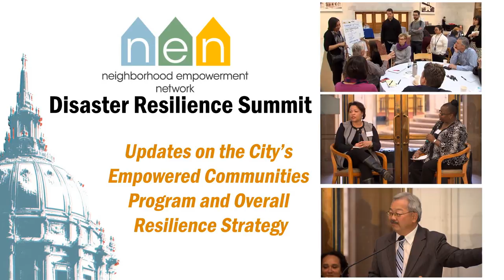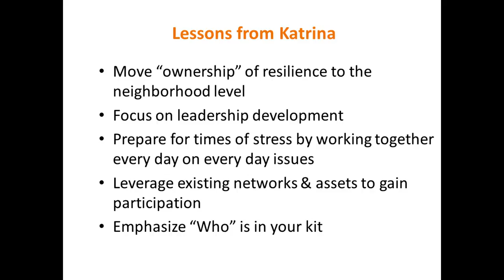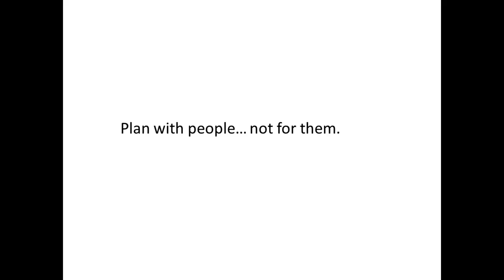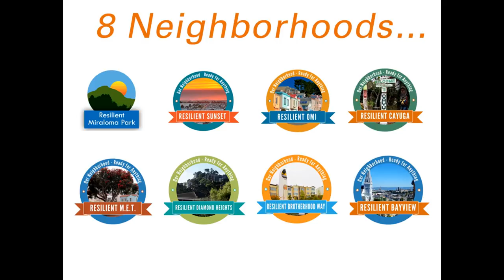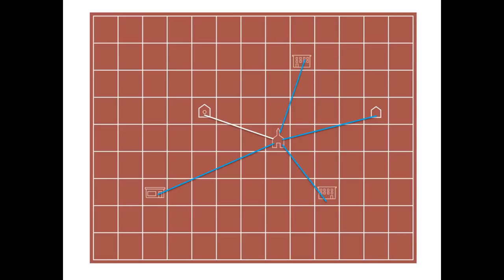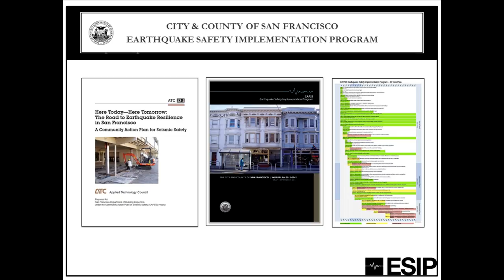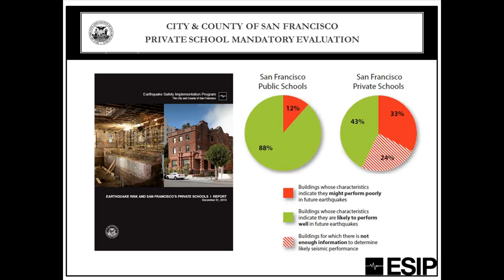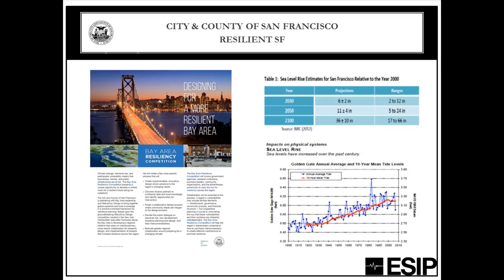Disaster Resilience Summit: ECP Update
During the event NEN Director Daniel Homsey & Resilient Bayview Leader GL Hodge briefed the audience about the progress we’ve made in creating a system that increases the resilience of our neighborhoods in a sustainable manner. The City’s Chief Resilience Officer, Patrick Otellini, outlined the work his office has done to advance the City’s overall resilience and outline the process moving forward to craft a Resilience Strategy that will guide our collective investments.